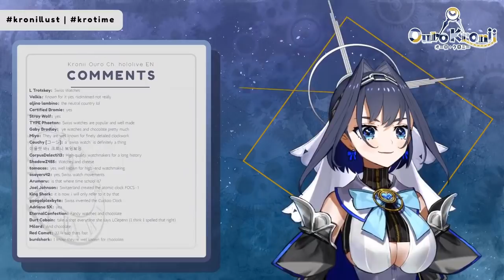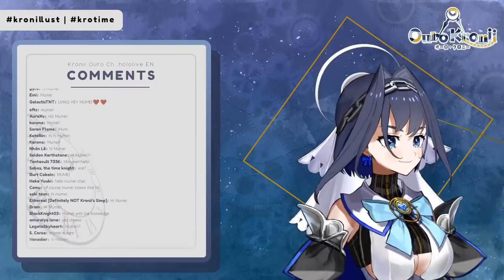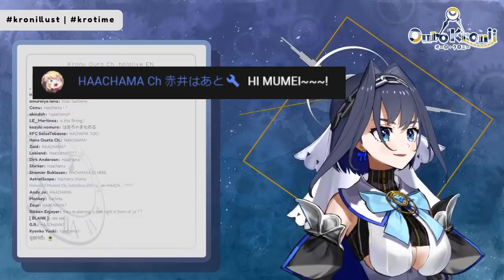【vtuber中翻精華】被哈洽馬嚇到的時間大姐【Ouro Kronii】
原來KRONII和我的MUMEI老婆經常一起上街啊

原影片
【Hollow Knight】Haha I'm In Danger | #3